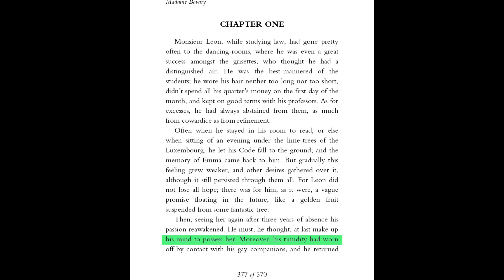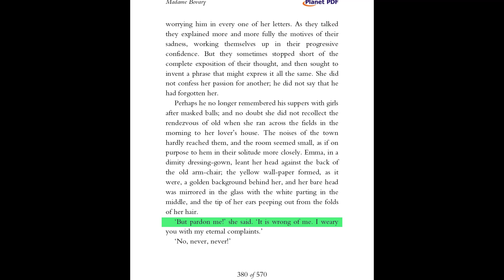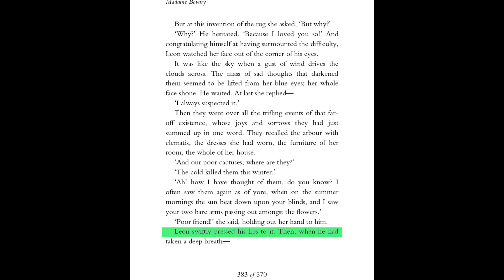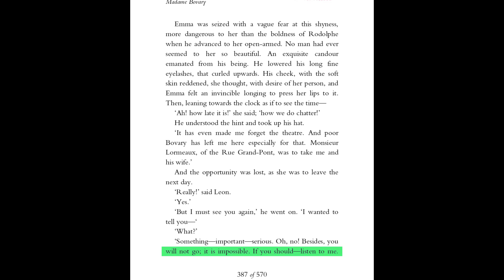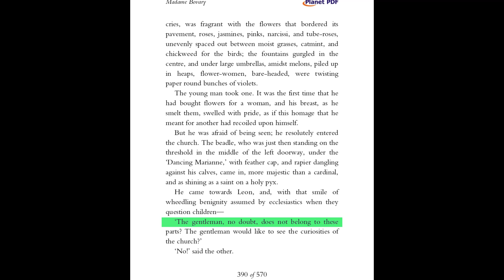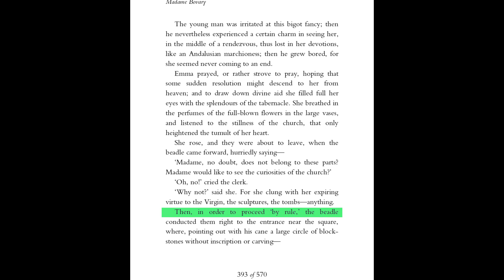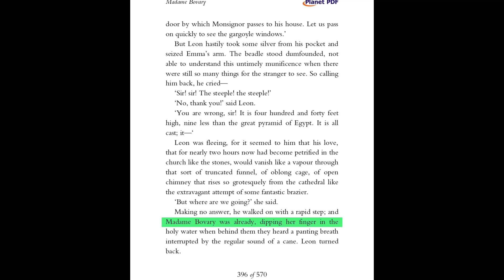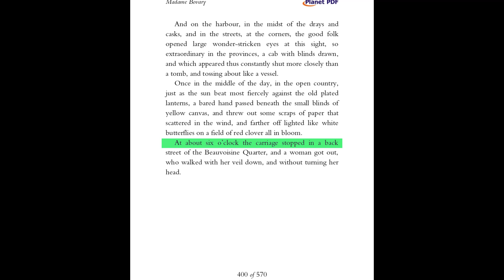Madame Bovary by Gustave Flaubert Part 3,Chapter 1 Audiobook with text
Welcome to our latest video featuring an exciting new audiobook of Madame Bovary Part 3 Chapter 1!

In this video, we're bringing you a unique listening experience that will take you on a journey through the fascinating world of Gustave Flaubert's timeless classic.

With this audiobook, you can enjoy the rich and captivating story of Madame Bovary like never before.

Whether you're a long-time fan of Madame Bovary or a newcomer to this literary masterpiece, this audiobook is the perfect way to experience this classic in a whole new way. So sit back, relax, and let our talented narrators take you on a journey through the pages of this timeless classic.